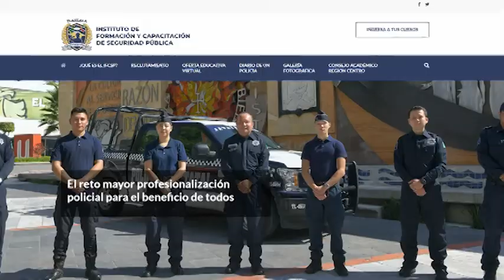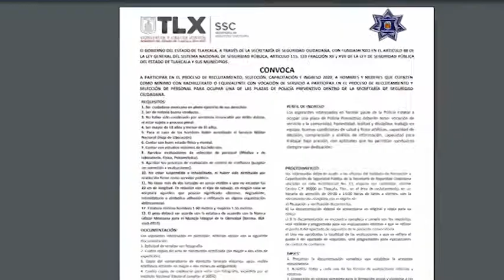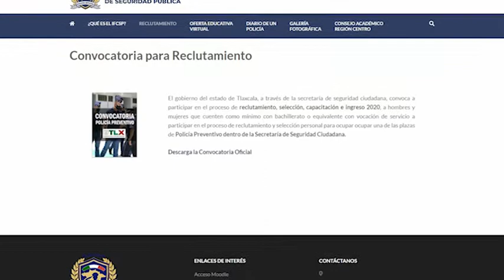Implementa SSC “Escuela Virtual Policial”